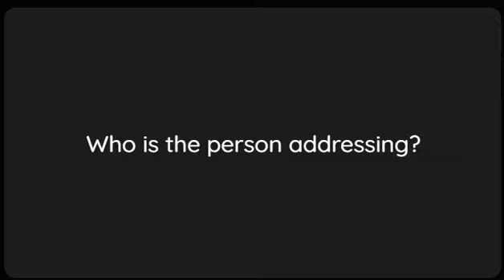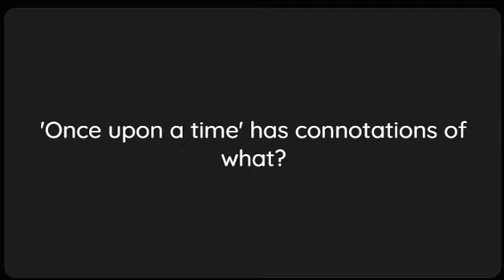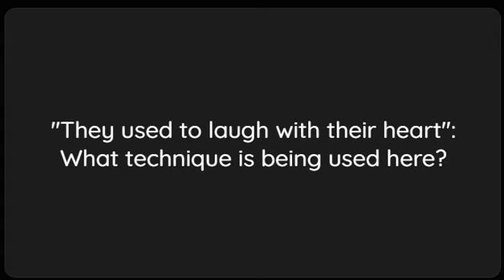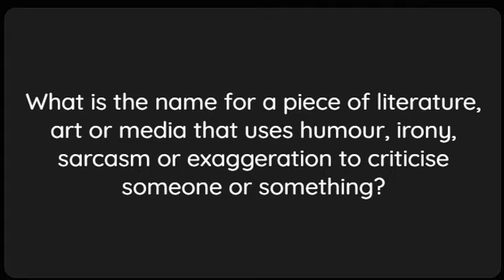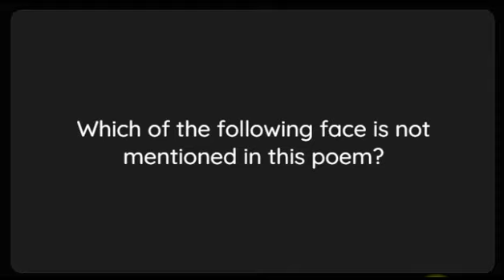Once Upon a Time | Quiz | Revision | Gabriel Okara | Ways with Words | Sem One | Dr Premanand M E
This video is a Quiz cum revision for Once Upon a Time by Gabriel Okara, from the textbook for Semester One, Ways with Words by Dr Premanand M E.

  I Sem: Transactions, Ways with Words
 II Sem: Zeitgeist, Writing for Professional & Academic Success
III Sem: Signatures
IV Sem: Spectrum
BA English
  II Sem: Appreciating Poetry
 III Sem: Appreciating Prose
 IV Sem: English Blossoms
                Methodology Humanities